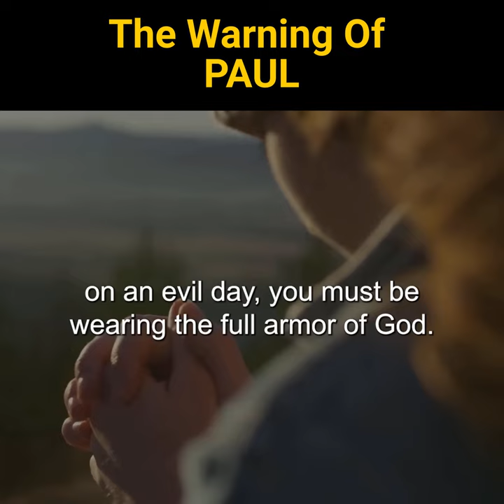The Warning Of Apostle Paul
Title: The Warning Of Apostle Paul